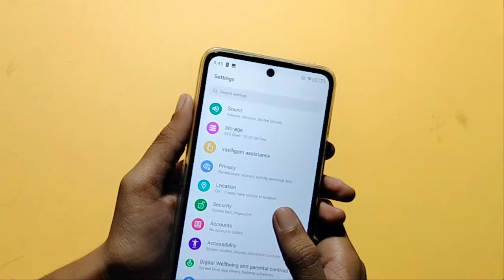Moto G71 5G face lock full setting | how to remove face lock | face lock Kaise hataye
how to remove face lock in Moto G71 5G
How to delete face lock in Moto G71 5G

Google search
Techno Puja Technopuja@Technopuja